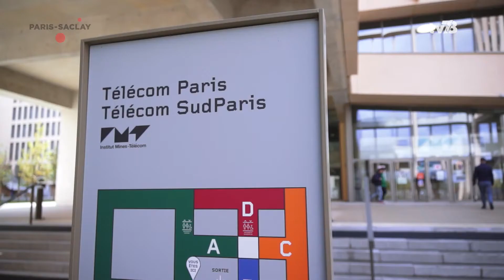Paris-Saclay | La rentrée de Télécom Paris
Rencontre avec Nicolas Glady, directeur de Télécom Paris.